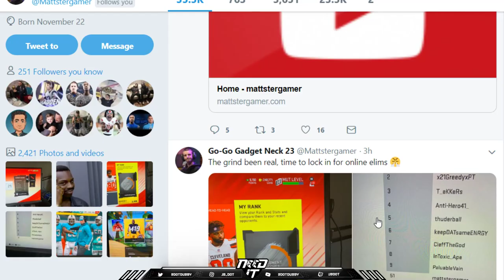NEED IT PODCAST - EPISODE 49 - "PATCH PATCH PATCH"